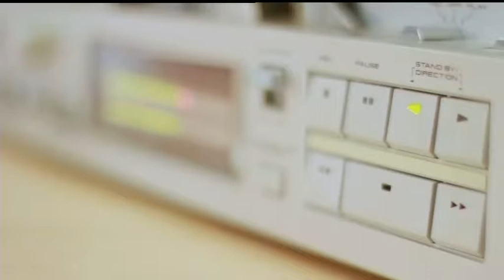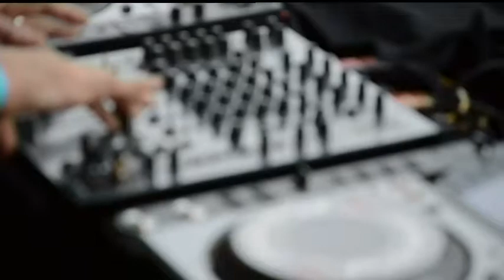Caniche macho - CON LA PIEL DE GALLINA - DéjateTV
Déjate de Historias TV presenta CON LA PIEL DE GALLINA, el programa musical en el que los artistas muestran su lado más cercano y defienden su música en directo, como nos gusta escucharles.

Presenta: Teresa Sánchez Letona.
Interviene: Paco Barco, vocalista de Caniche Macho.